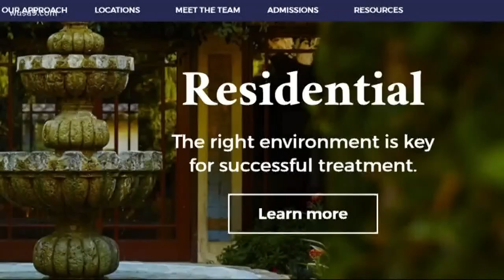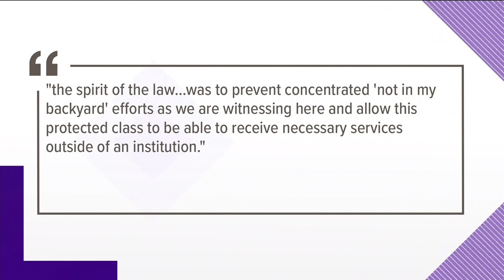McLean, Virginia residents outraged by planned teen rehab in luxury homes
The McLean community was surprised by the purchase of three luxury homes now being converted into a high-priced teen drug rehab center.